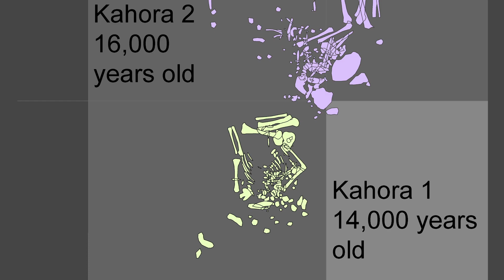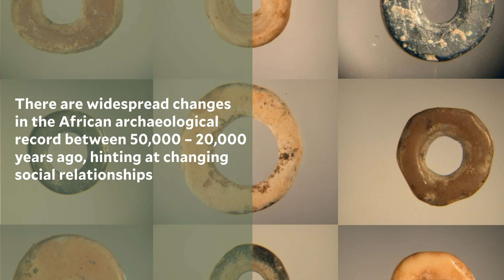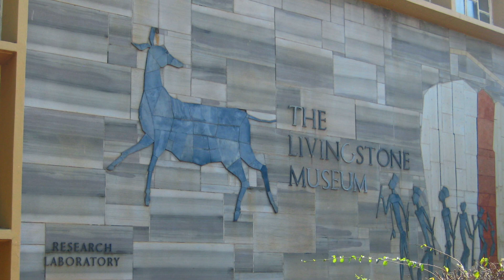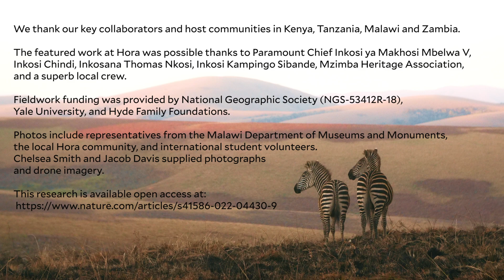Ancient DNA Illuminates Early Social Connections in Africa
An analysis of ancient human DNA provides the first genetic evidence of major demographic changes during the last Ice Age of Africa. Yale anthropologist Dr. Jessica Thompson, in collaboration with the Malawi Department of Museums and Monuments, discovered some of the ancient individuals in the study. She explains what this multi-national collaboration between geneticists, archaeologists, and linguists has revealed.